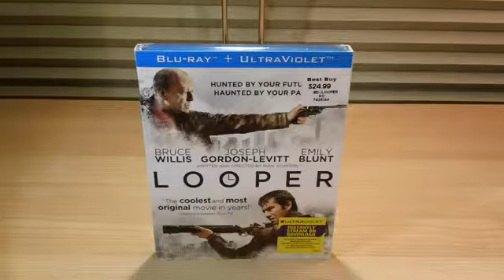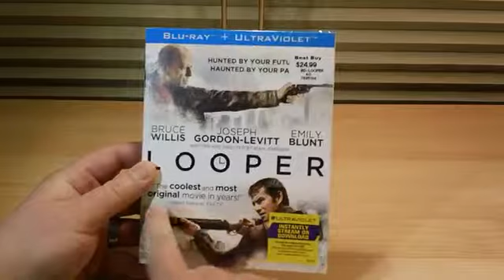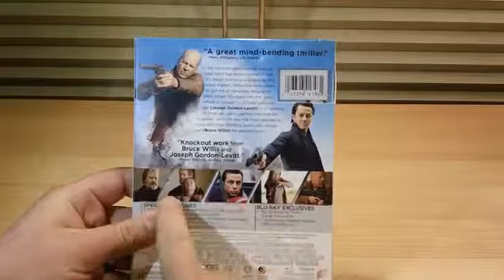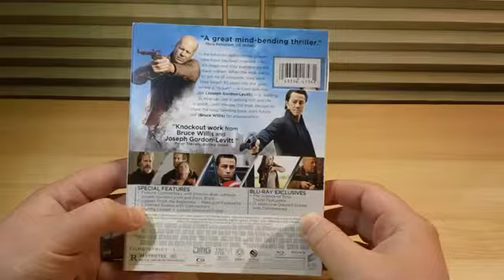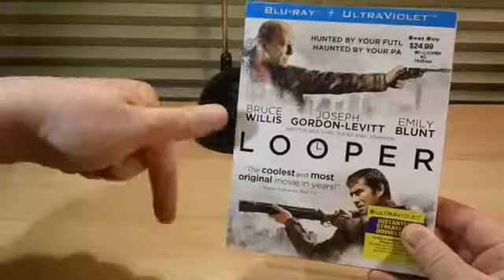Looper Blu Ray + Ultraviolet Unboxing!!!